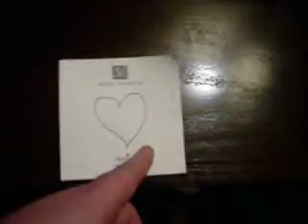I Love You